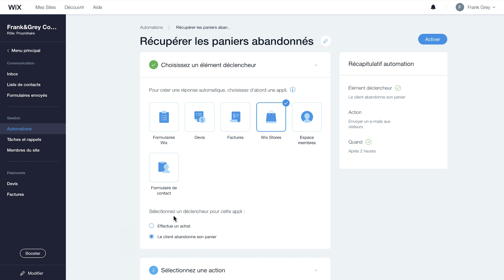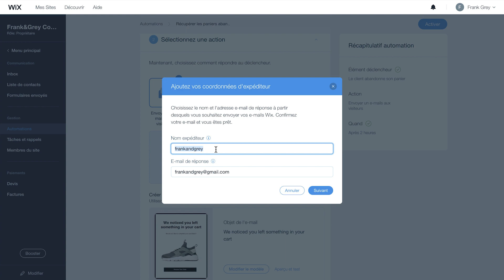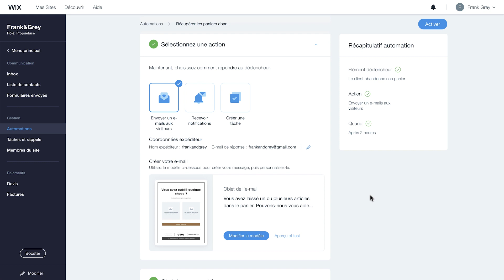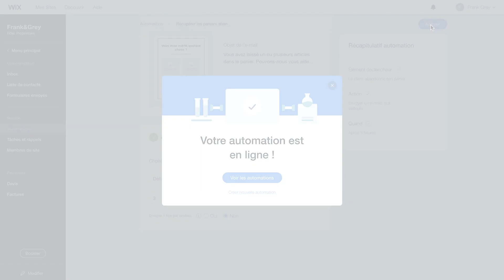Comment envoyer des e-mails automatisés à vos clients en cas de panier abandonné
Ce tutoriel Wix a pour objectif de vous montrer comment envoyer des e-mails automatisés à vos clients en cas de panier abandonné. Relancez vos ventes dès maintenant !